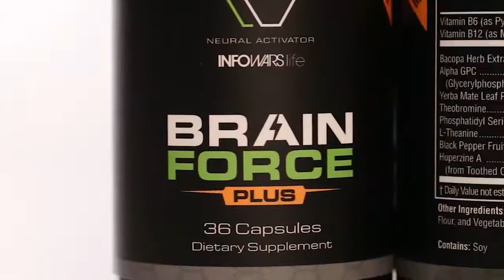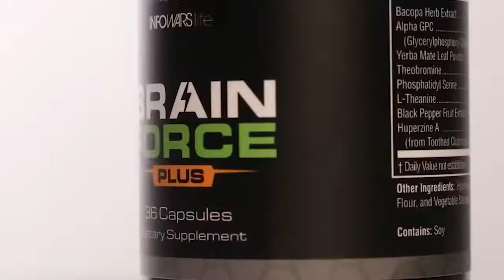Rachel Maddow's Acting Teacher Exposed!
Being able to cry on command is a great tool to use when you're manipulating the public.
Help us spread the word about the liberty movement, we're reaching millions help us reach millions more. Share the free live video feed link with your friends & family.
WebMoney :
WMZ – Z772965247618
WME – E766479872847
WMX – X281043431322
When you take - fill the palms, when you give - fill the heart.